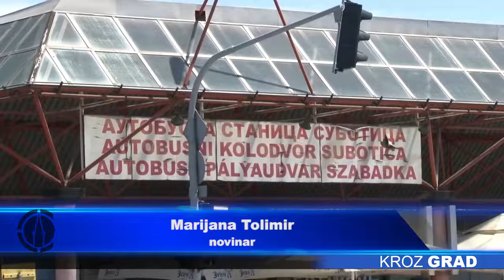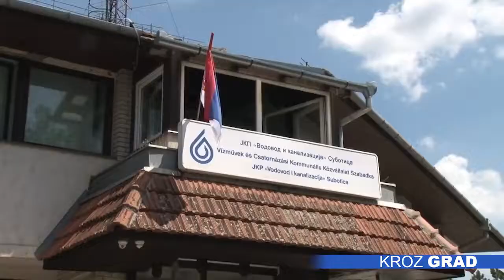Od 1. decembra skuplji prevoz, voda i grejanje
Gradsko veće je na jučeranjoj sednici odobrilo zahteve za poskupljenjem, koje su uputila tri javna preduzeća – „Subotica-trans“, „Vodovod i kanalizacija“ i „Subotička toplana“. Iz Gradske uprave navode da su poskupljenja opravdana, budući da cene nisu korigovane još od 2014. godine, a energenti – nafta i gas su poskupeli nekoliko puta, dok je za povećanje cene prečišćavanja i odvođenja vode u pitanju nasleđena ugovorna obaveza sa EBRD bankom.

Umesto 60 u pretprodaji, odnosno 90 u autobusu, cena karte biće veća za 5,05 odsto, odnosno 65 i 95 dinara. Za toliko će poskupeti i mesečne đačke i radničke karte, a jedini razlog je značajan rast cene goriva, navodi direktor JP „Subotica – trans“.

Razlog za povećanje cene daljinskog grejanja takođe je rast cene energenata, u ovom slučaju gasa, koja je prema rečima direktora JKP „Subotička toplana“ ove godine nekoliko puta povećavana. Toplani, koja nije menjala cene od 2013. Godine,  odobreno  je povećanje od 5,6 odsto za fiksni, odnosno 7,09 odsto za varijabilni deo cene za stambene, odnosno 6,1 odsto za fiksni i 7,01 odsto za varijabilni deo cene kod poslovnih potrošača.

Najveće poskupljenje tražilo je JKP „Vodovod i kanalizacija“ – za  13,13 odsto u kategoriji stanovništva, a razlog je ugovorna obaveza o zajmu od EBRD-a iz 2004. godine, koja kaže da ovo preduzeće mora da izjednači cenu i po vrsti usluge i po kategoriji stanovništva najkasnije do 31. decembra 2018. godine. Dovođenje čiste i odvođenje i prečišćavanje otpadnih voda sada će koštati 112 dinara za sve potrošače.

Iz Sekretarijata za komunalne poslove navode da su se vodili zakonskim osnovama za obračun i korekciju cena, i da su sva tri zahteva detaljno analizirana pre nego što se izašlo pred Gradsko veće. Osim povećanja cene vode, koje je nametnuto iz prethodnog perioda, povećanje cene energenata je nešto što je realnost na tržištu.

Iz nadležnog Sekretarijata navode da novih zahteva za poskupljenjima do kraja godine nije bilo, a nove cene prevoza, vode i daljinskog grejanje primenjivaće se od 1. decembra.